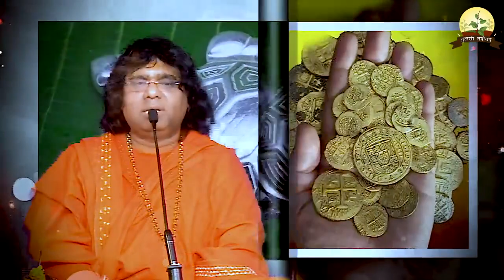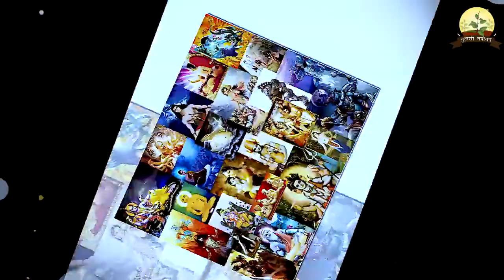मंदिर में कछुआ रखने से क्या होता है ? Acharya Shri Kaushik Ji Maharaj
▬▬▬▬ஜ۩۞۩ஜ▬▬▬▬
                              ▬▬▬▬ஜ۩۞۩ஜ▬▬▬▬

                              ▬▬▬▬ஜ۩۞۩ஜ▬▬▬▬
                                    !! महापुराण एवं कथाए !!
                              ▬▬▬▬ஜ۩۞۩ஜ▬▬▬▬